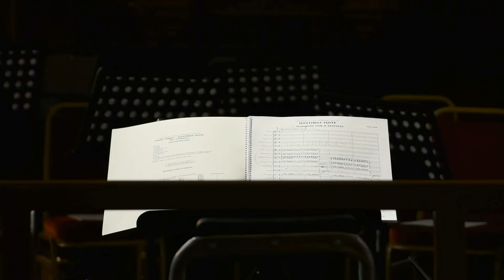International Composers Festival (teaser 2022)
A short version of the full documentary about the International Composers Festival that took place in the United Kingdom in 2018.